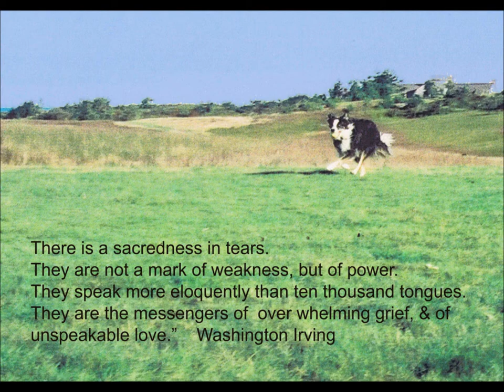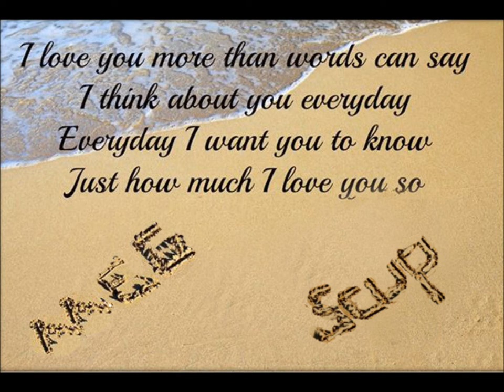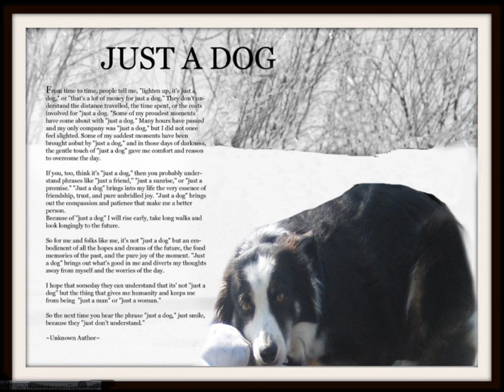Meg Scup movie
tribute to Meg and Scup for Lee